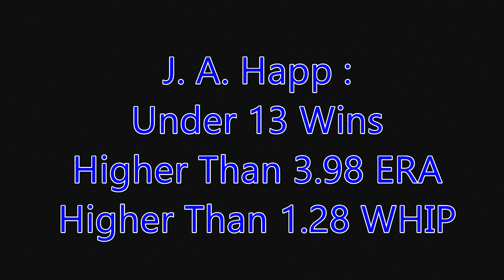Top 14 Fantasy Baseball Projections that CBS (Sportsline) Got Wrong 2016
The 3rd Annual Installment on CBS Projections that are super crazy for Fantasy Baseball in 2016.